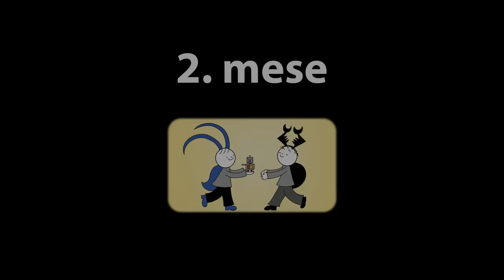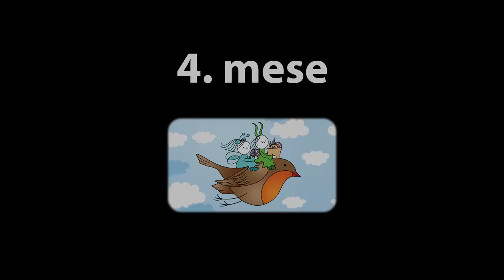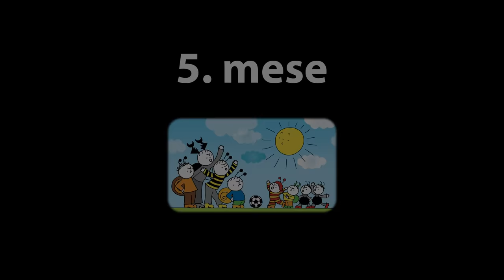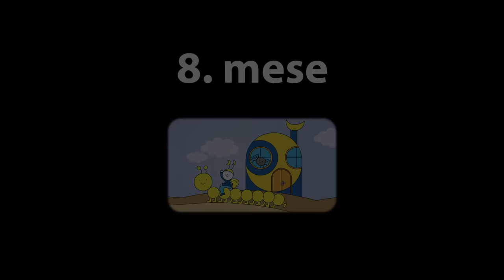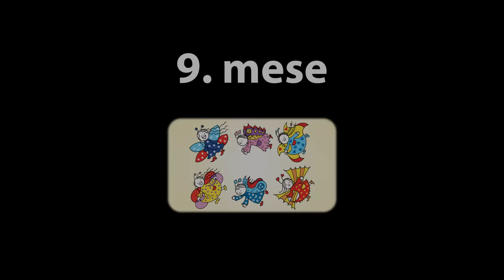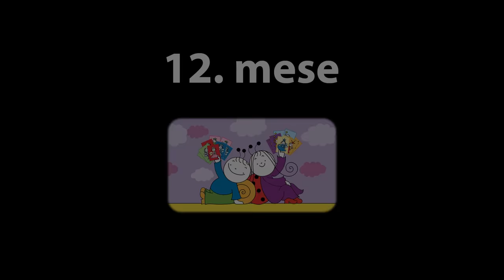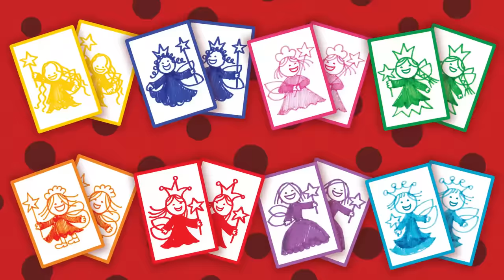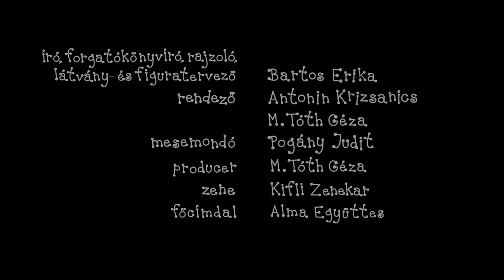Bogyó és Babóca 4. - Tündérkártyák | 13+1 új mese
Bogyó, a csigafiú, és Babóca, a katicalány izgalmas kalandokat él át régi és új barátaikkal a negyedik évad epizódjaiban. A történetek során olyan értékeken van a hangsúly, mint a barátság, szeretet, elfogadás, empátia, segítőkészség. Emellett néhány új pajtással is megismerkedhetnek az erdő lakói és a nézők is. Például a nagy, de barátságos gyíkkal, vagy a kicsik között új bolhafiúval.

A Bogyó és Babóca rajzfilm Bartos Erika, Pro Familiis-díjas meseíró könyvsorozata alapján készült, népszerűsége 18 éve töretlen. A legkisebbekhez szóló történetekben mindig hangsúlyt kap a barátság, az összetartás, a segítő szándék, a konfliktuskezelés. A szerzőt 2009-ben kereste fel a Kedd Animációs Stúdió a megfilmesítés ötletével, 2009 és 2020 között négy filmszéria, 56 epizód készült el. A sorozat számos hazai és nemzetközi elismerést tudhat magáénak.

Író, rajzoló: Bartos Erika
Rendező: Antonin Krizsanics és M. Tóth Géza
Narrátor: Pogány Judit
Zene: Kifli Együttes
Főcímzene: Alma Zenekar